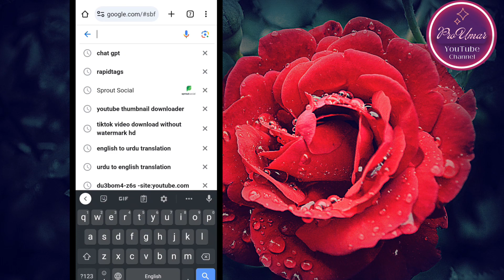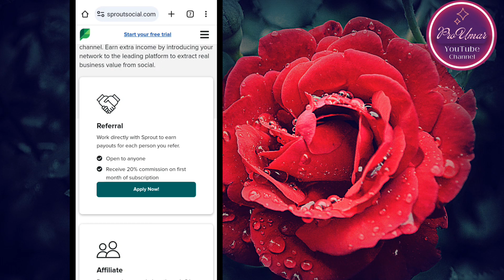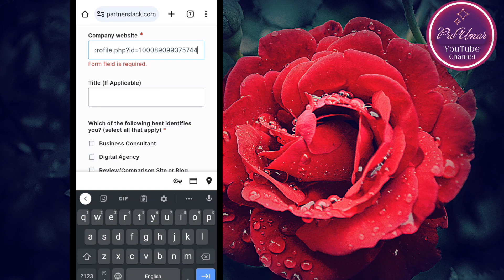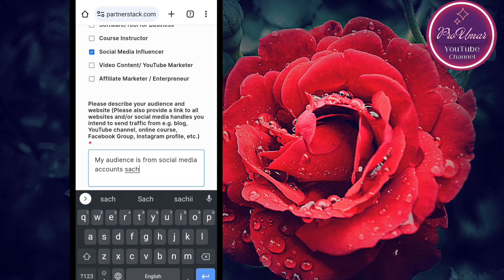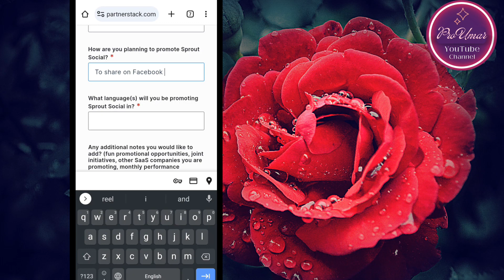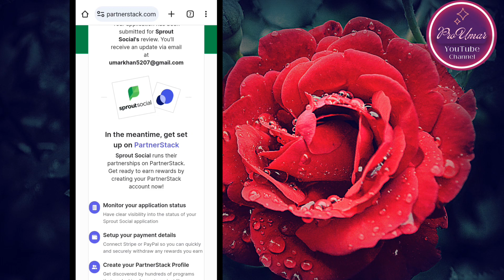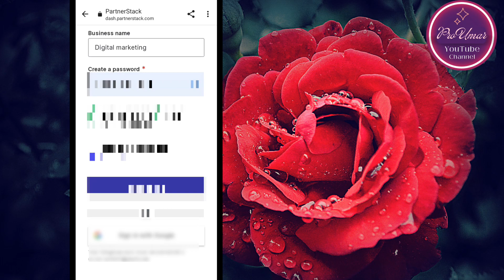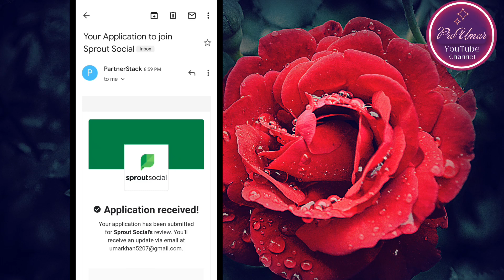Earn $100 daily | online earning in Pakistan | Earning App withdraw easypaisa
Assalam O aliakum!! If you looking for online earning app withot investment than you are in good hands. This video Is specially made for you. You can earn dail $100 without investment.
Earn $100 daily | online earning in Pakistan | Earning App withdraw easypaisa | Online earning | ProUmar